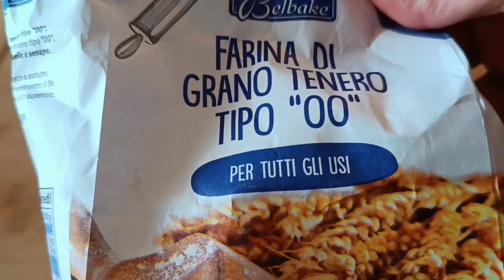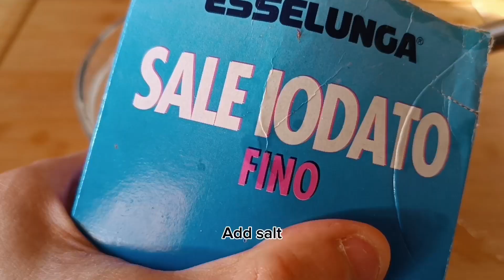If you have an egg and a zucchini make this recipe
Easy and tasty recipe, with few ingredients, which can be prepared in a few minutes.

To make it you need:

A leek
A zuchini
Some peas
An egg
Oil
Flour
black pepper
Chili
Basil
Parsley Garlic
Salt
Turmeric

First, cut a leek and a zuchini into slices
Place a drizzle of oil and a clove of garlic in a pan, cook for a few minutes, then add the leek, courgette and peas and cook for about 15 minutes, stirring often. During cooking, add salt, black pepper, chili pepper, parsley and basil.
In the meantime, put flour and water in equal quantities in a bowl until you create a thick batter to which you add salt and turmeric.
Pour the sautéed vegetables into the batter, mix and then add an egg and continue mixing.
Meanwhile, pour some oil into a pan and heat it.
Once hot, pour in the mixture and cook for about 10 minutes, then turn and cook the other side.
Try it, it's delicious and easy to make, your children will love it too.

Bye !